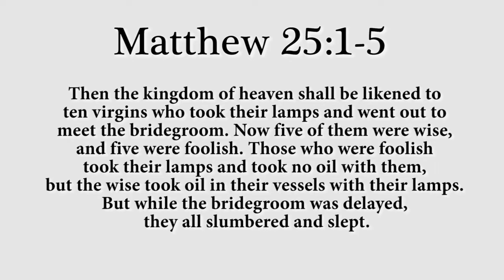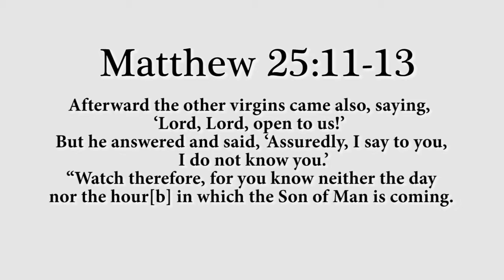Pastor Ayesha Ameresekere – Calvary Church Sri Lanka – Keep Watch